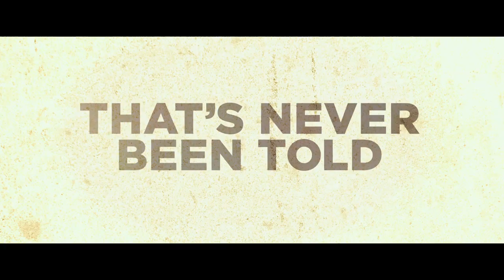The 33 Official Trailer - Antonio Banderas, Rodrigo Santoro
Watch the trailer for The 33 released on the 29th January 2016 at selected Cineworld Cinemas. for more info and booking.

The world holds its breath as 33 miners are buried alive for 69 days in this compelling true story. When a group of miners embark on a shift in the San Jose Mine in Chile's Atacama Desert back in 2010, they little anticipate that they are about to become global news. The rickety 121-year-old mine collapses dramatically, forcing 33 survivors to flee deeper underground to an area known as The Refuge. Mario Sepulveda (Antonio Banderas) quickly takes charge, keeping spirits up throughout the miners' two-month ordeal, which is played out live on TV sets around the world. Meanwhile, on the surface a risky and dangerous rescue mission is launched.

From its terrifyingly realistic reconstruction of the mine collapse to the heart-wrenching experiences of the trapped workers, who face only a 1% chance of survival, this emotional true-life drama is a moving tribute to human resilience and fortitude. The all-star international cast includes Juliette Binoche and Gabriel Byrne.